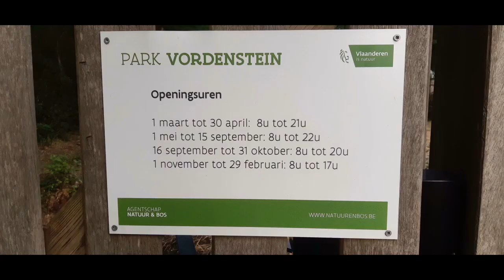DAHLIA SMOKEY 2023